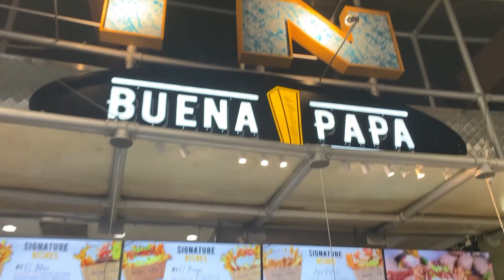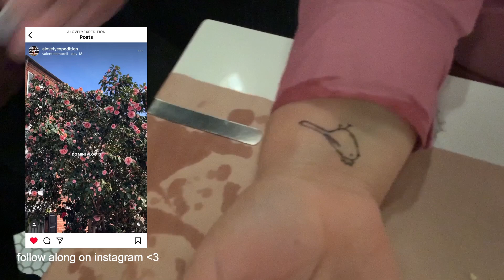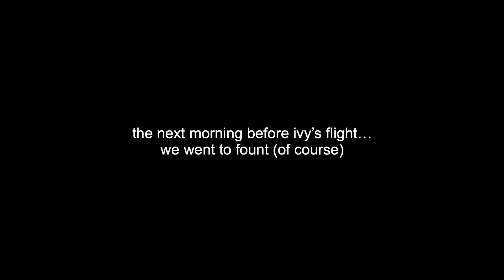ivy's last day in nc: southpoint mall, dinner at bluebird, girl's night & breakfast at fount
I'm so glad ivy came to celebrate her bday in nc!!

TIMESTAMPS:
0:00 ivy's last day
0:11 southpoint mall & buena papa
1:00 dinner & temporary tattoos at bluebird
2:10 girl's night in at the airbnb
2:27 breakfast at fount!
3:15 goin to the airport